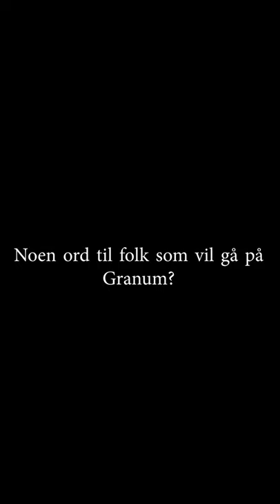Granum presenterer: Sebastian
Student: Sebastian Penaranda Marina
Film og klipp: Olai Baik
Intervju og rigg: Ronja Sakariassen
Einar Granum Kunstfagskole tilbyr en toårig høyere yrkesfaglig utdanning i visuelle kunstfag, med mulighet for fordypning andre studieår innen tegning, maleri eller tredimensjonal kunst. Fullført og godkjent toårig høyere yrkesfaglig utdanning i visuelle kunstfag gir 120 studiepoeng og graden "høyere fagskolegrad i visuelle kunstfag".